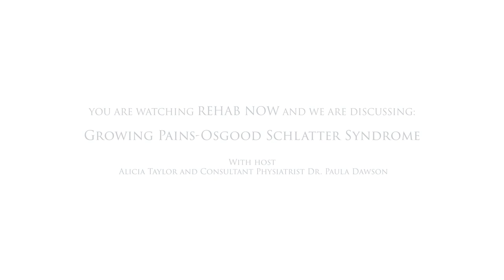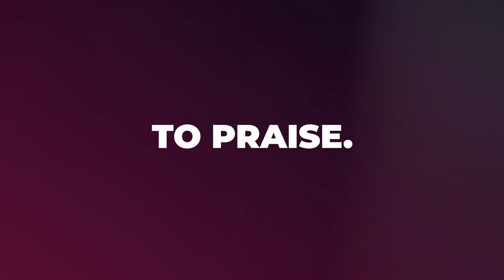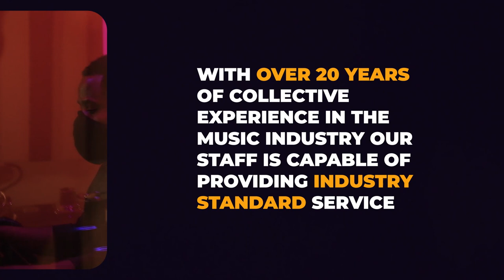Rehab Now Episode 35: Growing Pains Osgood Schlatter Syndrome- Dr. Paula Dawson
Osgood Schlatter Syndrome! Hard to pronounce? Let's learn a bit about the pain children may feel in their knees while growing up.